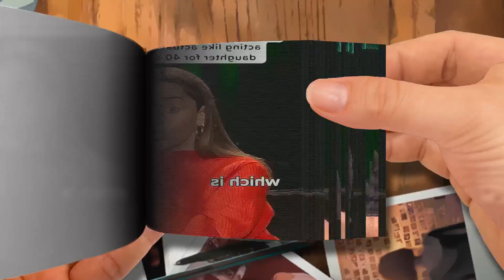It’s giving father daughter energy